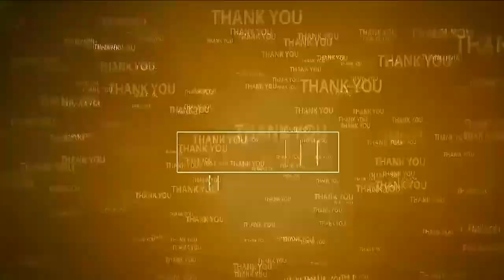బాబుతో మేము అంటున్న దుత్తలూరు టీడీపీ నేత‌లు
- చంద్రబాబుపై అక్రమ కేసు, అరెస్టుకు నిర‌స‌న‌
- దుత్తలూరు వినాయక స్వామి ఆలయంలో ప్రత్యేక పూజలు